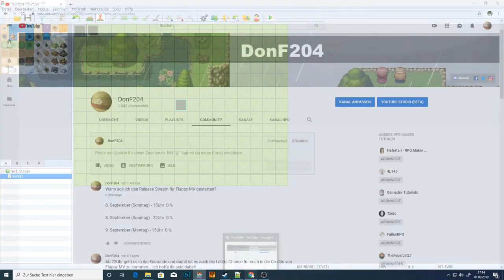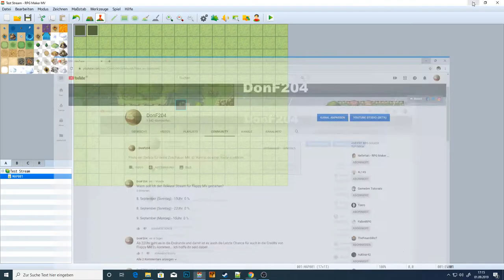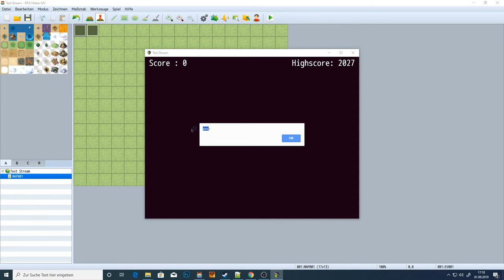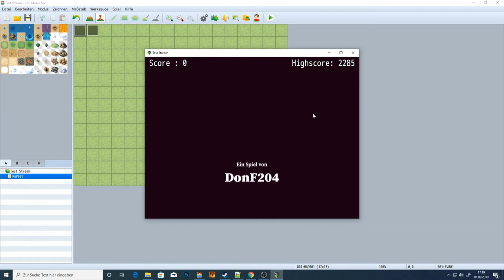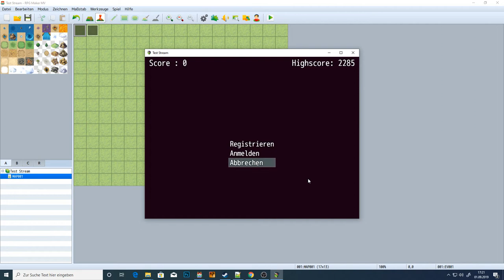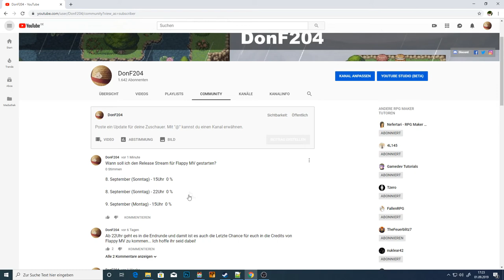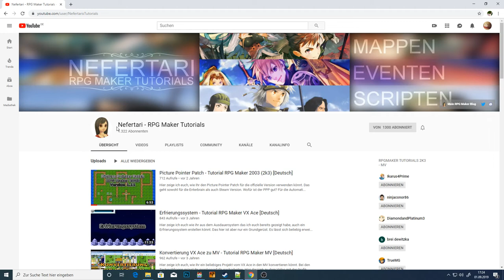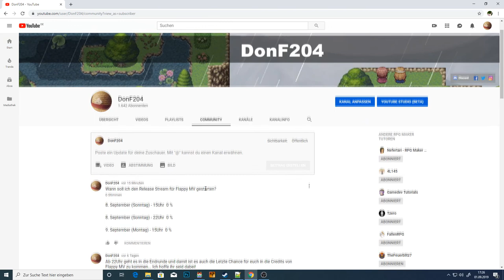Flappy MV Release-Ankündigung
Ich habe ein kleines Flappy MV Release-Event geplant und hoffe, dass ihr daran teilnehmen werdet!